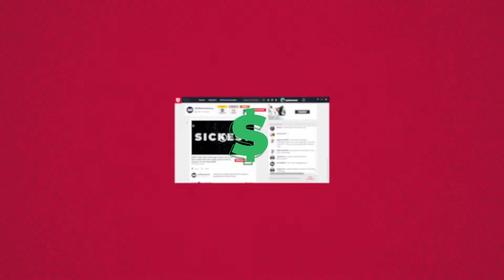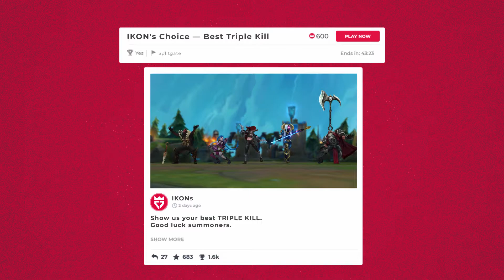League of Legends Triple Kill Challenge - IKON.gg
Remember to pick the champions we recommended! You won't regret it.

Good luck, have fun, and stay IKONic